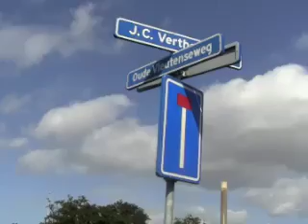rondom rood|noot (1)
de omgeving van stadserf Rood|Noot in beeld gebracht - donderdag 22 en vrijdag 23 september 2011, peter kolpa